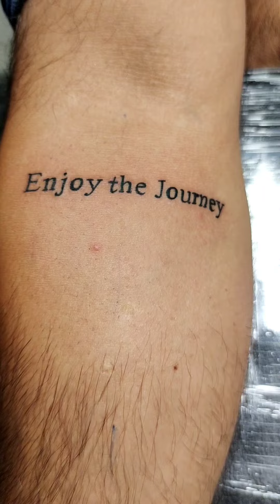3 NAME TATTOOZ | NVEENTATTOOZ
3 NAME TATTOOZ | NVEENTATTOOZ

Follow on social media's Account's

SUPPORT